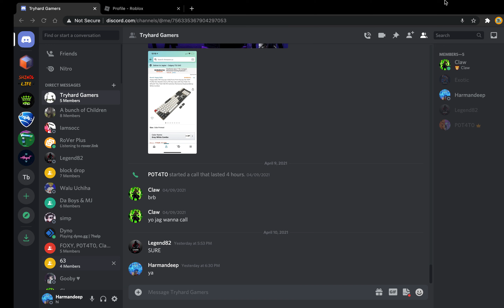All durability training areas in Anime Fighting Simulator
In this video I show you guys where all of the endurance training area are in sorcerer fighting simulator.